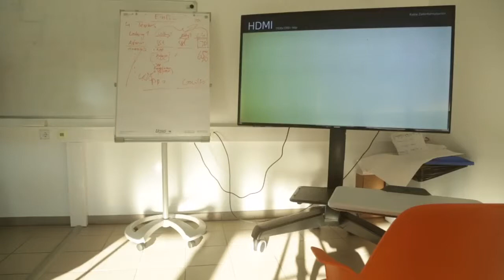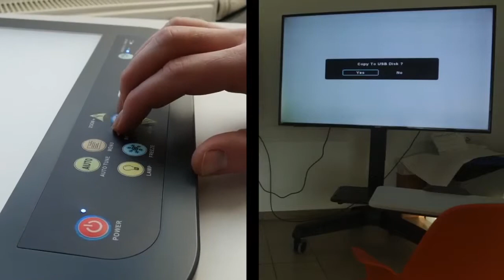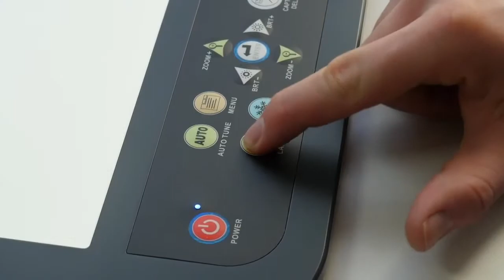Herzogenburger Strasse: Visualizer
Anleitung zur Benutzung des Visualizers am Standort Herzogenburger Strasse